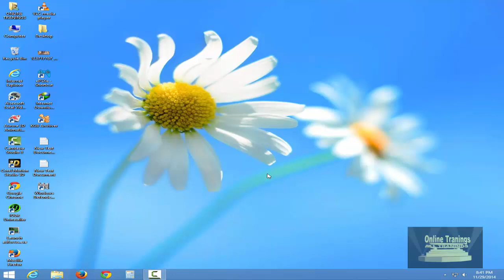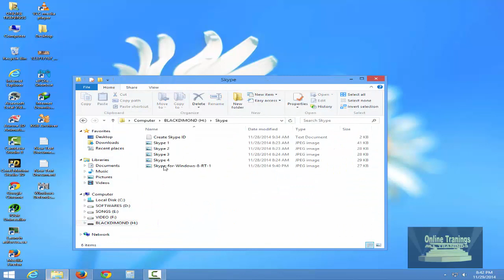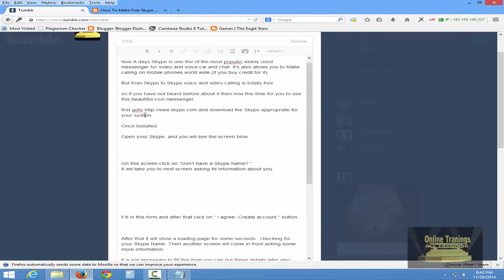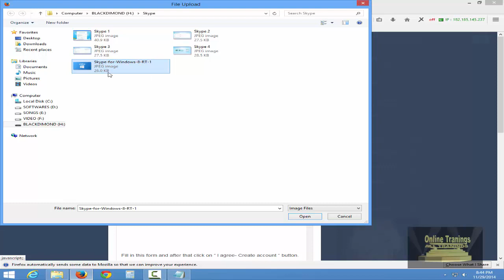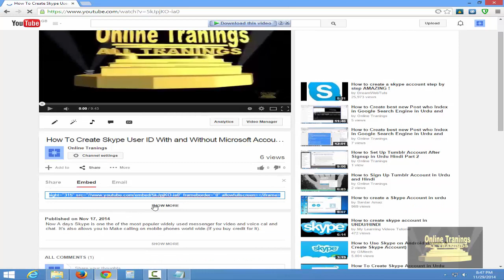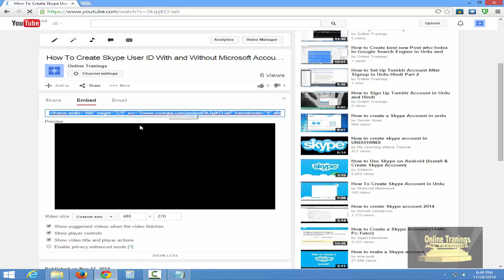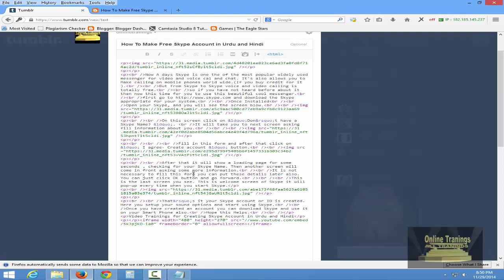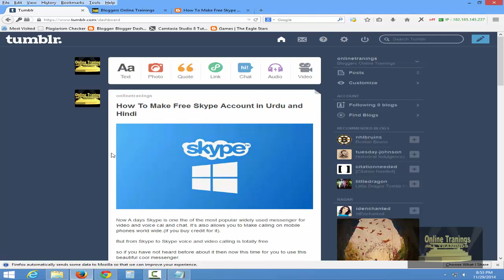Free Back Links on Tumblr | How To Create A Tumblr Best Post in Urdu and Hindi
Blogs are popular plateform for new web designer. With blogging you can share your view with others. Starting streamline of this process to make it easy. Tumblr is such service like bloger, and ther aims is not only simplify experience, but to make the end result show as beautiful like any other blog.

Signing up on Tumblr is damm easy.
This URL is which people can visit on your tumblr blog website like or example, you can make your address URL “onlinetranings.tumblr.com” if you were interested about onlinetranings. Usually, people slect/choose something meaningful, like your nickname , or what you slect name your biograph. Get creative!

Creating your First Post
For prove you 're not a robot you must be required to enter some captcha text. Enter the captcha and proceed to write or make your first post!

This is the top 1st part of your display Dashboard, where you can decide what type of post you to create. This is the beauty of your Tumblr blog has pre-made layouts for different post, embedded flash players for video and audio.

Tumblr will prompt you for writing your first post. Choose and do that, now you will reach a page like this.

The main body is the post body, where you will write your post article

umblr publishes your post by default. If you’re not complete your post or want to keep crafting, you can choose navigating to save as draft to the right of the post body. You can choose to queue of posts as Alternatively, or schedule a post . You can also slect save the post as private post if you want to prefer to keep hidden from public or vistors.

You can create tags of your post. This is an under-valued feature, and allows for sorting and discovery of articles for viewers with the same tags. Simply type what you’d like in your tag to say and press the comma key. Tumblr automatically create a single tag and envelope your text in a green squire box, as seen like below.

If you want your post must have a specific URL, you can set a custom Url on the right of the post body.

You can engage/invite your readers to modify your post writing by using different tools variety, such as using blockquotes, italicizing, bolding text, or inserting a link.

These tools are not difficult to use. For example, inserting a link, this window box will pop up. Simple slect the text you want to link to, click on tab Insert Link , and past/write the Link URL what you want to link to say when a cursor overs over it.

Most important, before leave the post page, you must save it. For publish choose to publish tab now, the button will say Publish your Post.

From My Site
goo.gl/Ebt8iu

goo.gl/wLHgU9

goo.gl/uKn62T

goo.gl/sghMLD